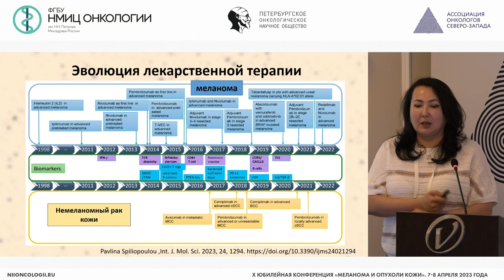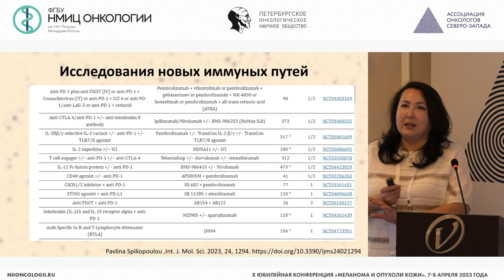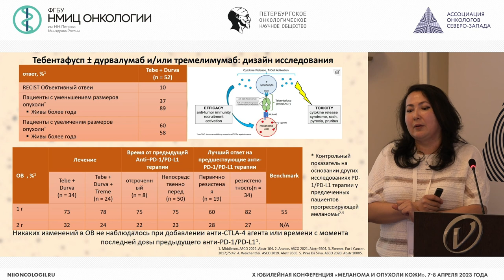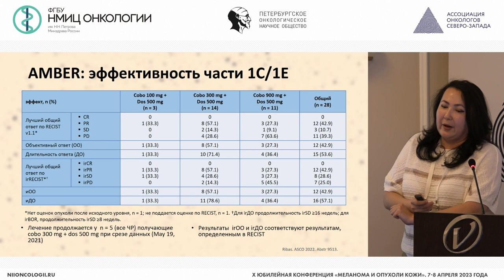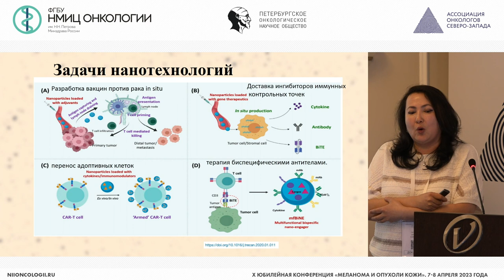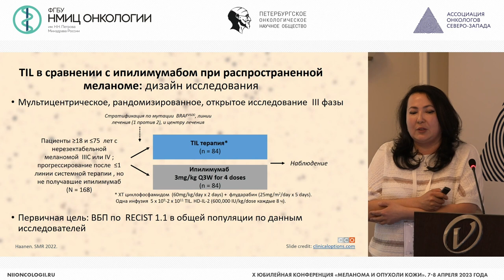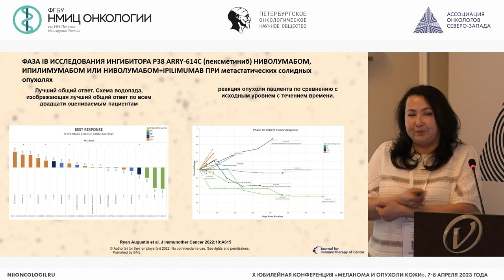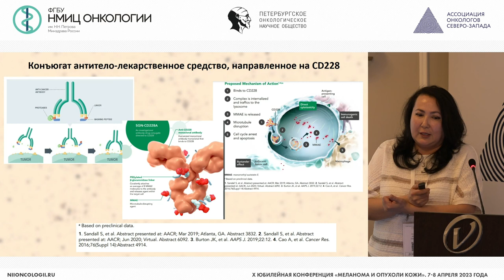Перспективные исследования в лечении меланомы и опухолей кожи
Латипова Дилором Хамидовна – старший научный сотрудник научного отдела инновационных методов терапевтической онкологии и реабилитации, врач-онколог отделения противоопухолевой лекарственной терапии НМИЦ онкологии им. Н.Н. Петрова, к.м.н., г. Санкт-Петербург